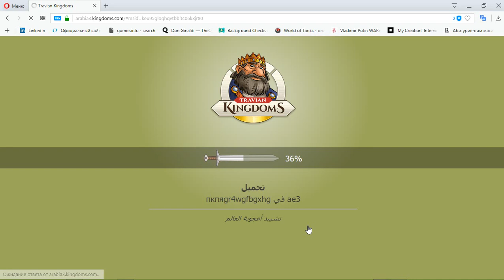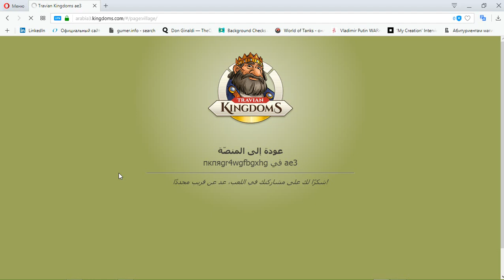71 Travian Kingdoms mmo rts strategy George IV Kostandi